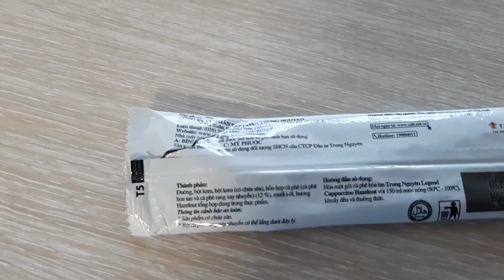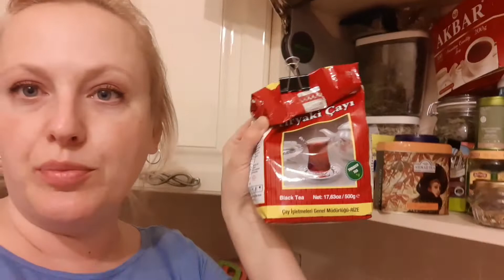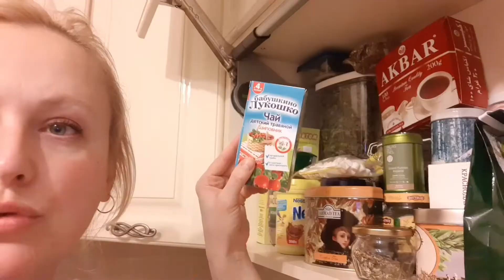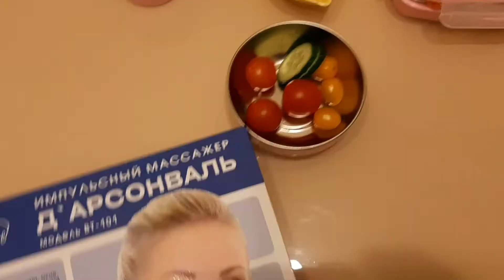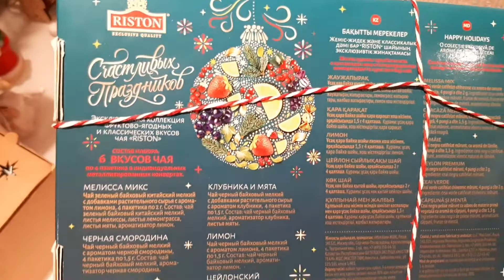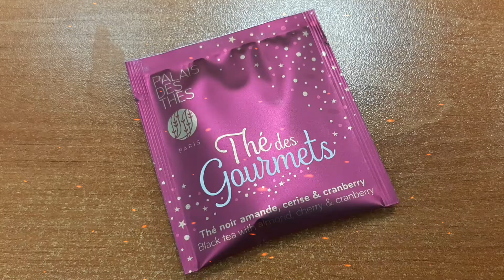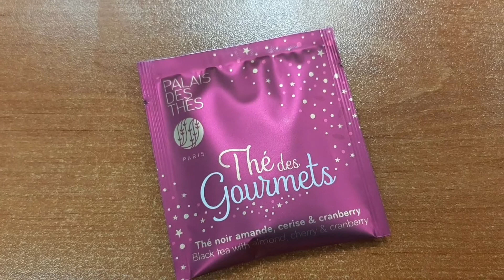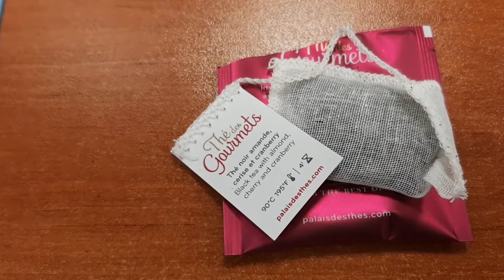VLOG | УТРО ☕& ВЕЧЕР🍵